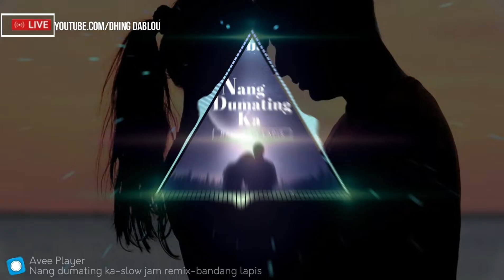🟢Nang DumaTing ka-Bandang Lapis|sLowjam |wRemix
You are watching DHING dablou
please subscribes for more music Remix

This is my official YouTube channel Clik subscribes  now & Clik the bell 🔔 icon